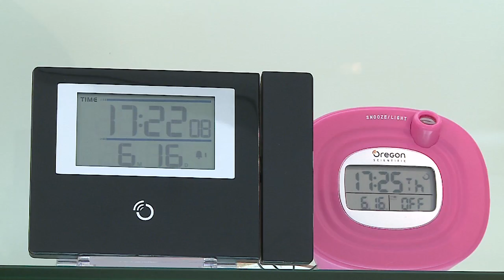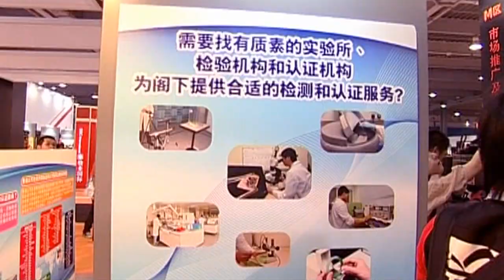Global Outlook: Approaching China's consumers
Hong Kong trade suppliers are well received in Chinese consumer markets for their "quality with reasonable price" strategies, says Brian Ng, HKTDC Director on the Chinese mainland. The Council is to resume its successful Style Hong Kong roadshows in Chinese cities.

Speaker: Brian Ng, Director Chinese Mainland, HKTDC